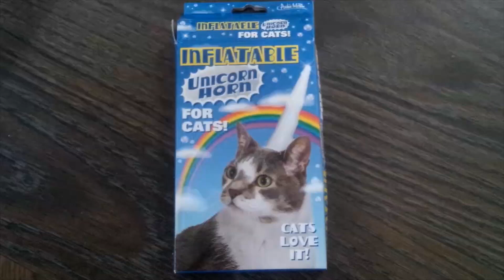Cats Love It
Inflatable Cat Unicorn Horn... Cats love the crap out of it... seriously.